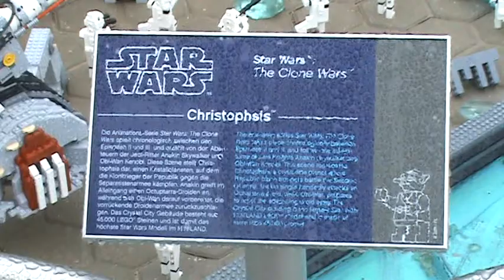Eröffnung des neuen STAR WARS (TM) Universums Teil 10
Eröffnung des neuen STAR WARS (TM) Universums
im LEGOLAND® Deutschland